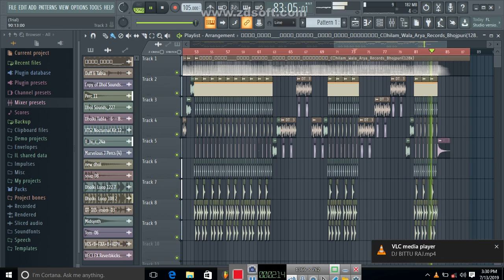No Vioce Tag Free FLP चिलम वाला || विजय चौहान || अंतरा सिंह प्रियंका ||Chilam Wala Arya Records Bhoj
No Vioce Tag Free FLP चिलम वाला || विजय चौहान || अंतरा सिंह प्रियंका ||Chilam Wala Arya Records Bhojpuri
 Super Hit Dj Song Remix By Dj bittu raaj
नमस्ते
मैं
बिट्टू
 राज आपका स्वागत है हमारे YouTube चैनल BR MUSIC BHOJPURI में।

FLP  में पासवर्ड लगा हुआ है विडियो पूरा देखे विडियो में  FLP  का पासवर्ड विडियो देखाया जाएगा |
Password हो भी सकता नही भी
FLP Download Link   👇👇👇👇

DJ BITTU RAJ
koi bhi flp ka paasword ke liy[Whatsaap me join kijiy]

यह चैनल किसी गलत उपयोग के लिया नहीं बनाया गया है अगर मैंने आपका कोई गाना अपलोड किया है और यदि आप इसे हटाना चाहते हैं आप हमें ईमेल के माध्यम से संपर्क करें या यूट्यूब निजी मैसेजिंग सिस्टम।{ }आप का गाना 24 घंटे के अंदर हटा दिया जायेगा आपसे निवेदन है कि किसी भी तरह के कॉपीराइट स्ट्राइक का उपयोग न करे।

This channel has not been made for any misuse if I uploaded a song of yours and if you want to delete it, please contact us via email or youtube private messaging system.
► Album -चिलम वाला
► Song - चिलम वाला
► Singer - विजय चौहान || अंतरा सिंह प्रियंका
► Music Directer - Arya Sharma
► Gfx&Vfx -Raj Sharma
► Design - Sonu Thakur
► Company/Label - Arya Records
 Dj Remixer -Bittu raj 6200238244